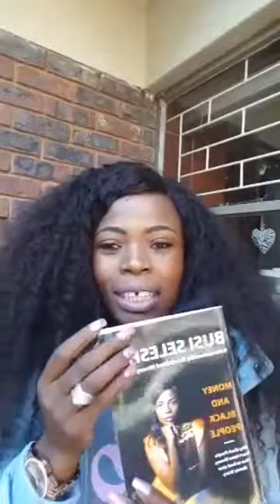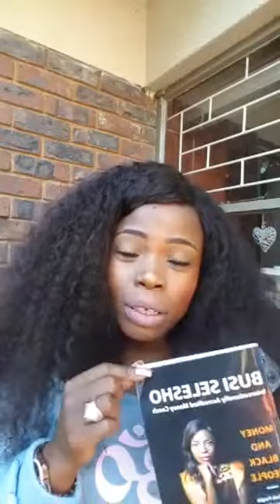Busi Selesho Episode 42, How Make Money without Money, Discuss from Chapter 6 of book Money and Blac